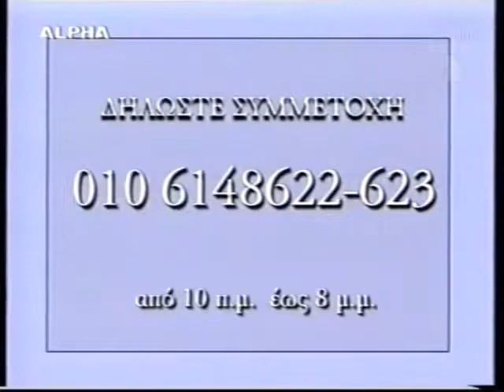Συζήτηση για τα δικαιώματα των ΛΟΑΤΚΙ στην εκπομπή ΜΠΟΡΩ (έτος 2000)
To βίντεο ανέβασε και ακροδεξιό κανάλι με τον παραπλανητικό τίτλο "«Θα απόφευγα να κάνω παρέα» Μαθητές απορρίπτουν τους ομοφυλόφιλους το 2000! ALPHA   Μπορώ" .

Η συζήτηση πάντως εμένα μου φαίνεται αρκετά σοβαρή για την εποχή της . Τα αμήχανα χαχανιτά και τα " ναι , δεν θα έκανα παρέα με έναν ομοφυλόφιλο" χωρίς καμιά αιτιολόγηση από τους μαθητές στο κοινό απλά είναι ενδεικτικά του άγουρου της ηλικίας και σκέψης αλλα και της γενικότερης άγνοιας επι του θέματος ( επιπλέον θεωρώ ότι θα ήταν σοφό και συνετό εκ μέρους παραγωγής  καλεσθούν άτομα κάπως μεγαλύτερης ηλικίας απο τα συγκεκριμένα ως κοινό στη συγκεκριμένη εκπομπή, που θα μπορούν να κατανοήσουν κάποια ευαίσθητα κοινωνικά θέματα ).